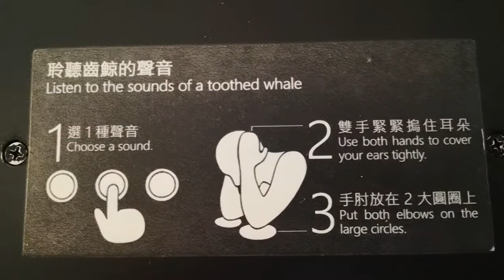🦕【恐龍博物館】→國立臺灣博物館(土銀展示館) 古生物館-5